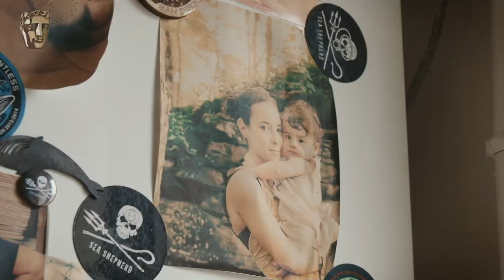Making Waves: Winner, Special Jury Prize | GSA BAFTA Student Film Awards 2020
Making Waves, directed by Laura Zéphirin, was a nominee for the 2020 BAFTA Student Film Award for Documentary and claimed the Special Jury Prize, selected by Waad Al-Kateab, Isabel Coixet, Reinaldo Marcus Green, Gugu Mbatha-Raw and Clarke Peters.

For Lamya Essemlali, there is a race against time: “If the ocean dies, we die.” For the last decade, this French conservationist  is the only woman who has led various Sea Shepherd campaigns all over the world. The international non-profit marine wildlife conservation organization is famous for its direct-action tactics. This documentary will travel with the activist from her home in Paris to the island of Mayotte and, finally, to the Faroe Islands. Forced to leave her daughter behind, the mother will be ready to directly confront poachers.

Laura Zéphirin is a French Filmmaker based in New York. She grew up in Paris where she worked as a producer, editor and videographer across the main national TV channels. She then relocated to the Big Apple in 2017 to further explore and investigate the profound injustices that underlie our world’s social and environmental issues. Laura’s purpose behind “Making Waves” is to both inform the worldwide audience of the robust impact we, as humans, have on our natural environment, as well as stimulate a shift in our overall understanding of our oceans.